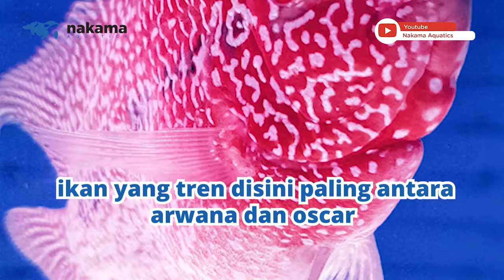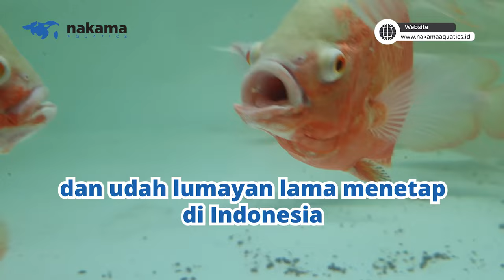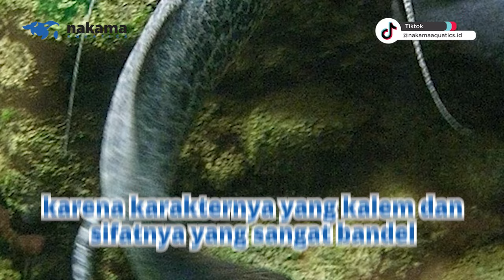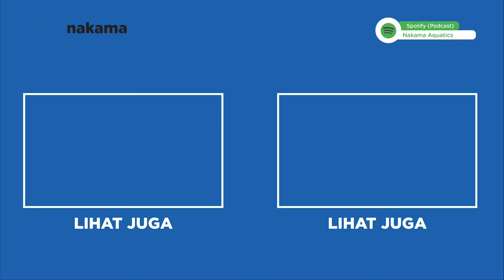WAJIB SIMAK! 10 IKAN PREDATOR UNTUK PEMULA SAAT PERTAMA KALI PELIHARA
Ikan predator memang keren banget cuma kamu sebagai pemula yang masih belajar ikan predator bingung mana yang cocok. Berikut adalah 10 ikan predator yang bisa kamu pelihara sebagai pemula. Yuk simak berikut!!